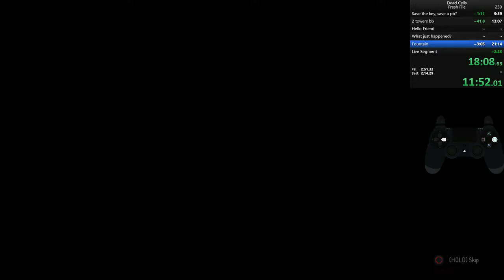18m25s RTA Dead Cells 1.1 Fresh File WR (OLD)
Once again, Another Offline, not streaming, World record... Oh well. Different strats used from the usual, tutorial video and review on this run maybe in the future!